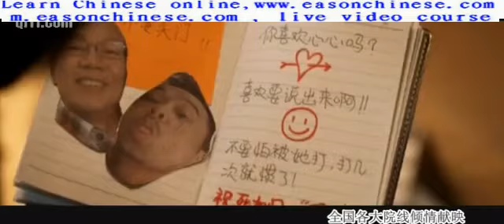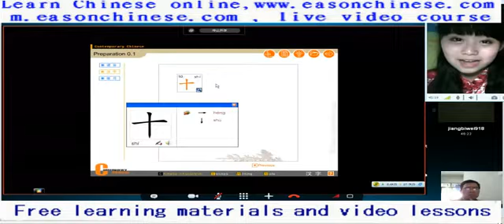142tiger wants to marry Trailer Trailer